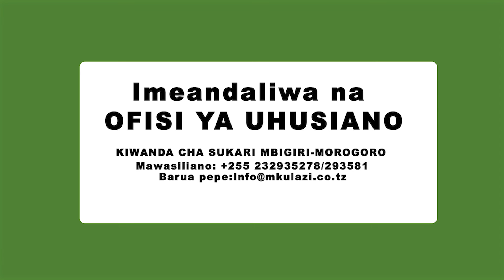MKULAZI OFFICIAL DOCUMENTARY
The targeted production for Mkulazi I is to produce 200,000MT of sugar per annum. Another project is Mkulazi II which is being implemented at Mbigiri, Kilosa District in Morogoro Region. This project aims at producing 50,000MT of sugar per annum once fully operational.